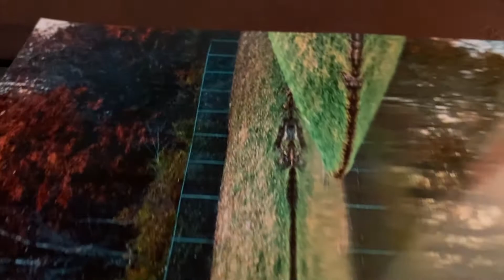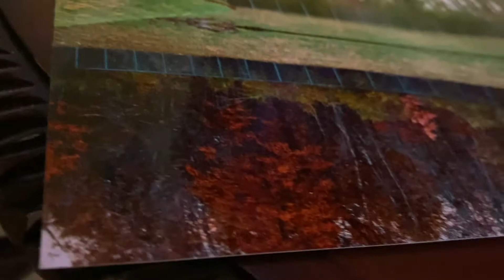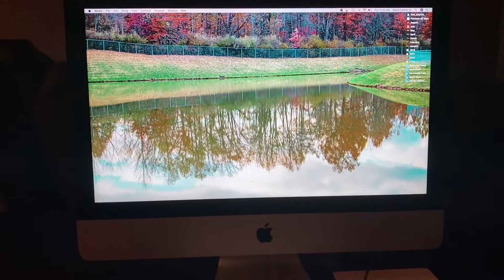Pic of the Week 11:11:19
Hey! Welcome to David Carlton Photography! Here is this weeks Pic of the week.
I may or may not be a little behind on my uploads don't worry I will catch up keep watching thanks to everyone !